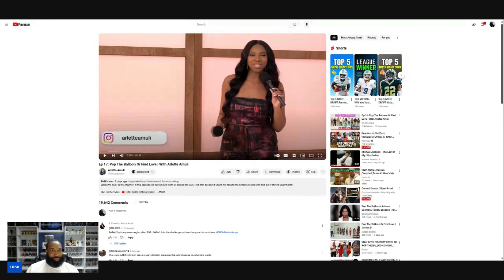Pop the Balloon or Finding Love Clip 1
Pop the Balloon or Finding Love Reaction clip